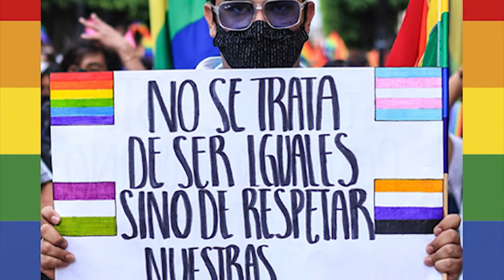TVUAT | UATEKE: Temporada 02 Episodio 16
¡Pásele, pásele! que le traemos esta semana una programación buenerrima! 🎬🤩  pues nos fuimos hasta el Estadio Eugenio Alvizo Porras a entrevistar a nuestro Talento UAT 🏉🦉 además conoceremos un poco más sobre el estrecho de Bering 🇷🇺🇺🇸, y que no se nos olvide que seguimos celebrando el Mes del Orgullo 🏳️‍🌈🏳️‍⚧️ entérate de quien nos acompaña 🧐  ¿Estás listo? ¡No te lo pierdas! 🍿🎬🤩